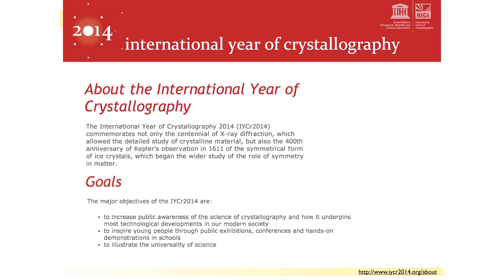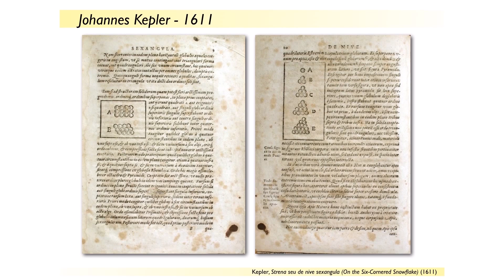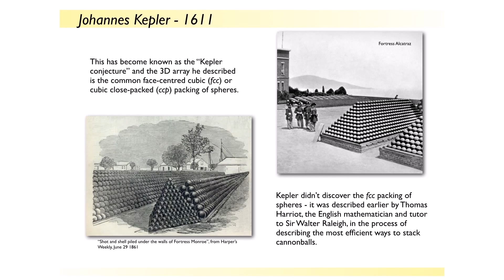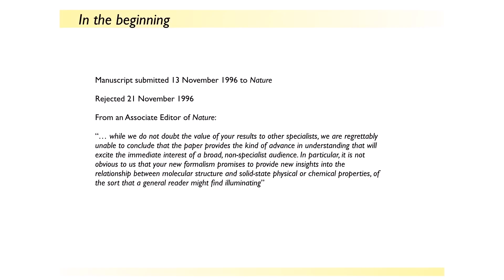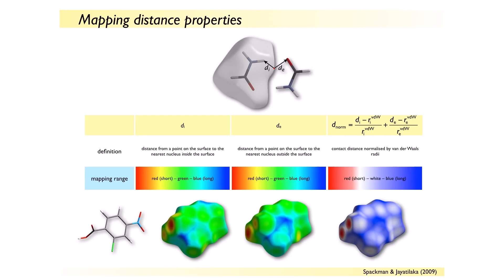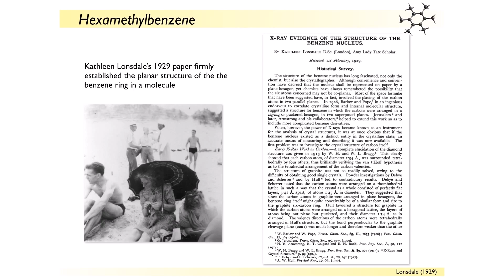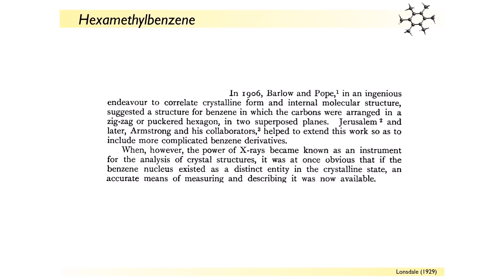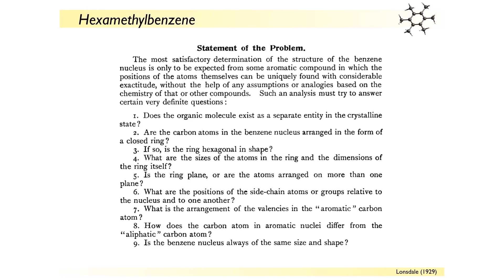MOLECULES IN CRYSTALS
A public lecture by Mark Spackman, Winthrop Professor and Head, School of Chemistry and Biochemistry, The University of Western Australia.

This lecture is part of the International Year of Crystallography lecture series at The University of Western Australia, sponsored by the UWA Institute of Advanced Studies and the School of Chemistry and Biochemistry.

This lecture is also part of the 2014 Inquiring Minds Lecture Series which is co-sponsored by the Institute of Advanced Studies, the Centre for Software Practice and Research Services at UWA.